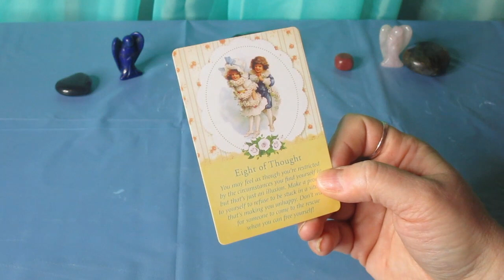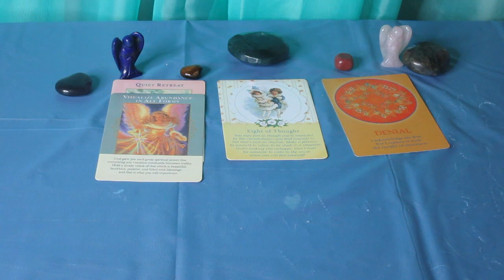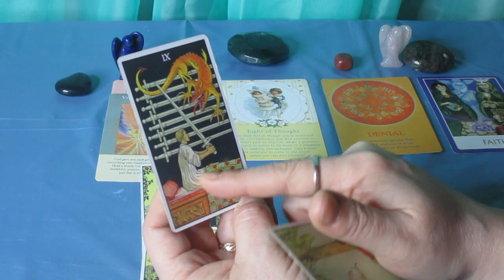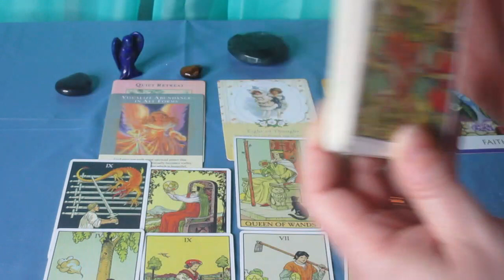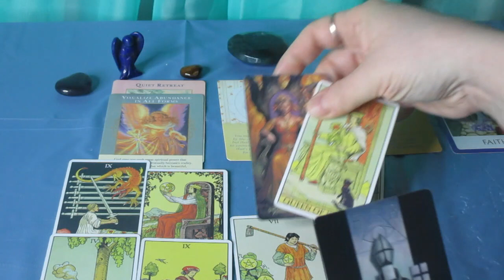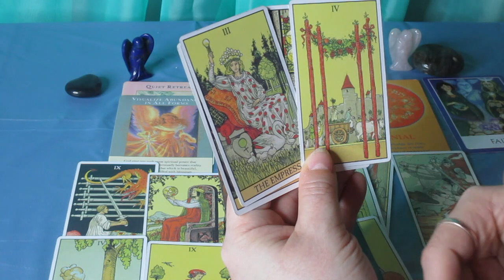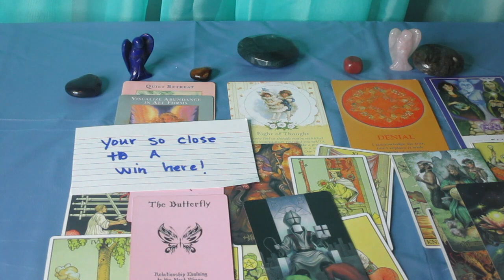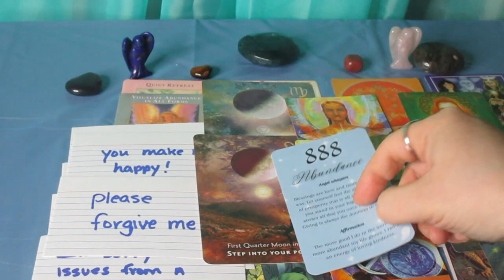SAGITTARIUS ♐️ Here's what's coming.... The Next 3 Months (April May June 2023)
Much love!
~Renee G